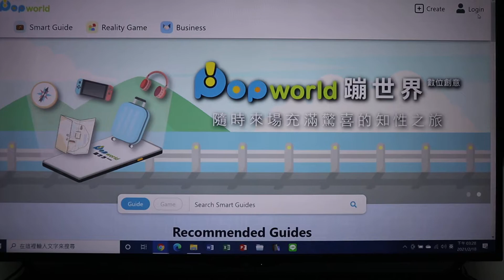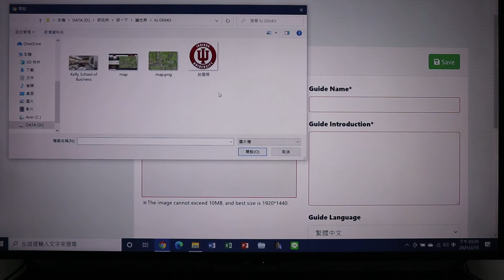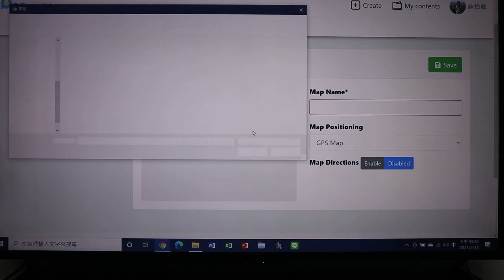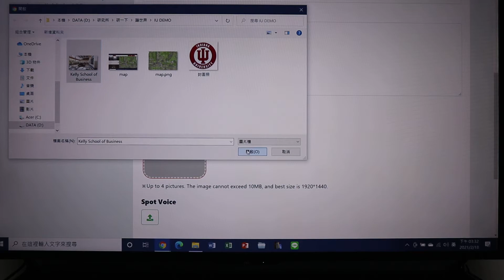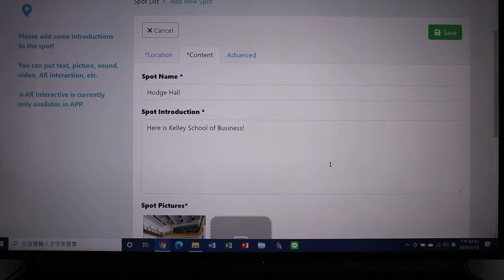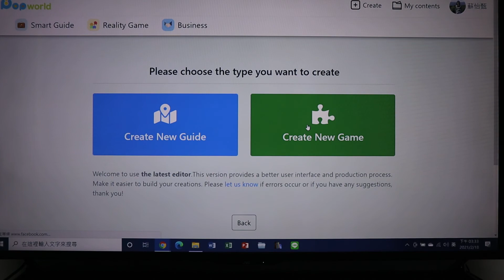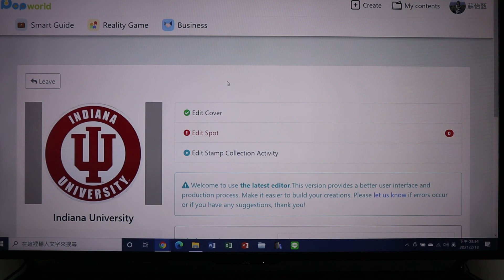Popworld 導覽創作教學 Create a New Guide on Popworld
記得開啟中英文字幕喔！
想嘗試創作專屬於自己的導覽嗎？
那就趕快跟著我們一起試試看吧！
Try to create your own guide on Popworld!